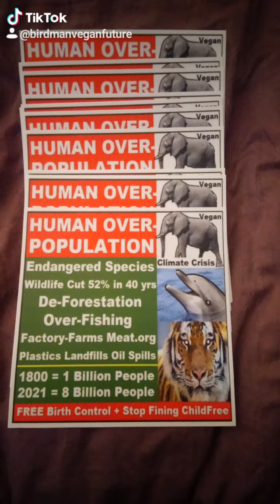STOP STEAL=Welfare States, Meat+Childfree FINED$400,000 SCOTUS ElectoralCollege=Voter Welfare Senate